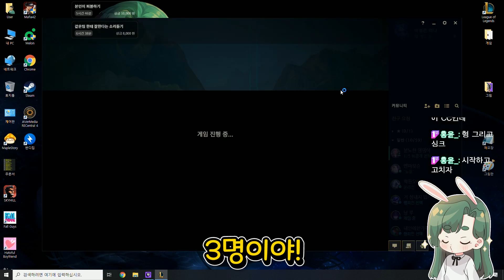용서받지 못한 자와 잊히지 못한 자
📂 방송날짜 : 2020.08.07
🎥 Movie : 밤돌
🎨 ArtWork : 로즈메이(@May_in_Rose)